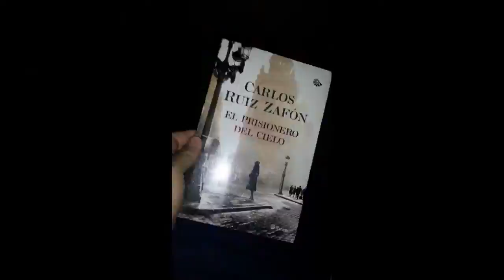2 años en 2 minutos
son poco mas de 2000 fotos sin orden q estaban en mi cel, el resultado es interesante